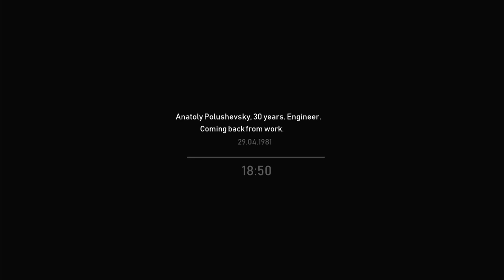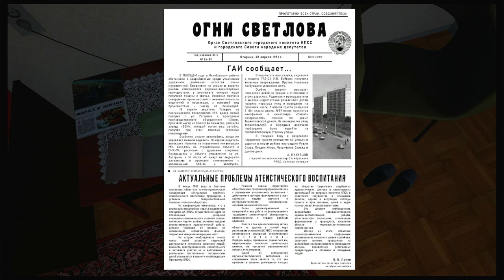Bright Lights of Svetlov - PS4/5/Nintendo Switch Gameplay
Bright Lights of Svetlov is a short, story-focused first person quest about a Soviet family facing harsh trials. Set in a fictional provincial town, it carefuly recreates the atmosphere and vibe of mid 1980s.

Soviet Union, mid 1980s. A small industrial town somewhere in Russia. Panel housing, ordinary repetitive jobs, boring household activities. Take a look at what family life was, and at it's gradual descend under the harsh trials.

• Carefully depicted atmosphere of USSR
• Linear, story-focused experience.
• Do your daily routine and get to know about family members.

Release Date:
• 11 August, 2023

I received a free copy of this game from the publishers early to cover on this channel.